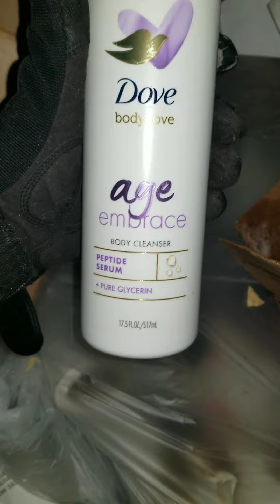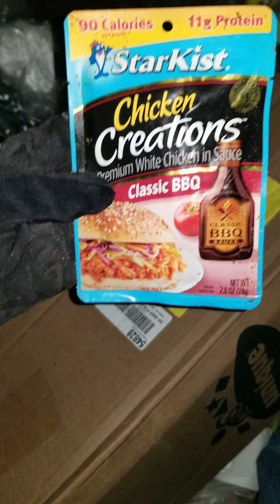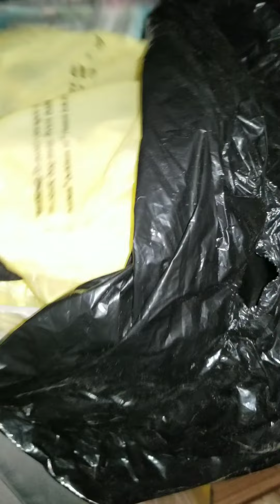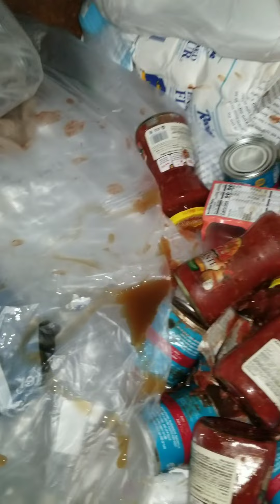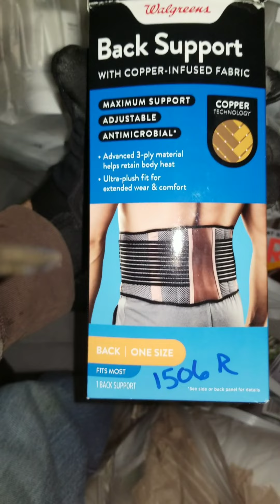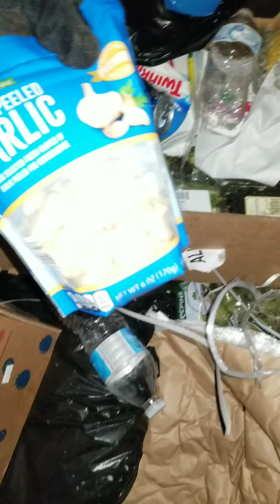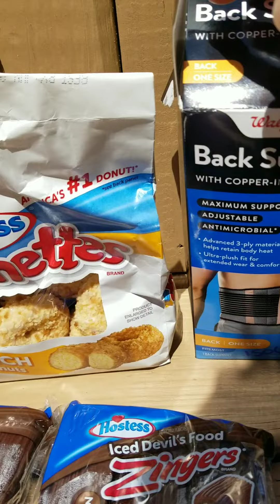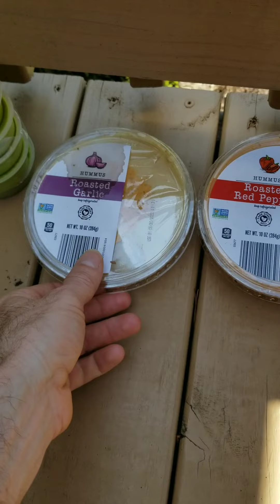the sweets keep coming! S01E25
more diving for more free food. enjoy 🤙